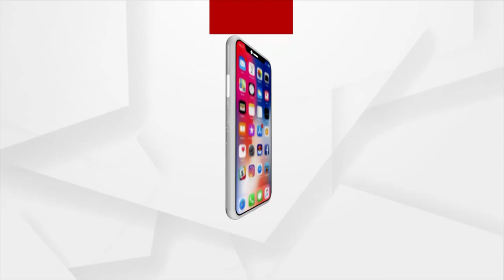HEADLINES 8AM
ଅକ୍ଷୟ ତୃତୀୟା ପୂର୍ବରୁ ଚାଷୀଙ୍କୁ ଡବଲ ସହାୟତା…
କାମ କରିବାକୁ ଓଡ଼ିଶା ଆସି ଫସିଲେ… ଲକଡାଉନ୍ ଯୋଗୁ ଯାଇପାରୁନାହାନ୍ତି ବିହାର ଭାଗଲପୁର…
ଦେଶରୁ ଦୂର ହେବ ଟିକା ଅଭାବ… ଜୁଲାଇରୁ ଡିସେମ୍ବର ମଧ୍ୟରେ ଉତ୍ପାଦିତ ହେବ ୨ ଶହ କୋଟି ଟିକା...
ସପ୍ତାହେ ଲକଡାଉନ ପରେ ବି ସୁଧୁରୁନି ସ୍ଥିତି…
ଆଜି ପବିତ୍ର ଇଦ ଉଲ ଫିତର...
ଆସନ୍ତାକାଲି ପବିତ୍ର ଅକ୍ଷୟ ତୃତୀୟା… ମହାପ୍ରଭୁଙ୍କ ଚନ୍ଦନଯାତ୍ରା ଓ ରଥ ନିର୍ମାଣ ଅନୁକୂଳ ପାଇଁ ନୀତି ନିର୍ଘଣ୍ଟ…